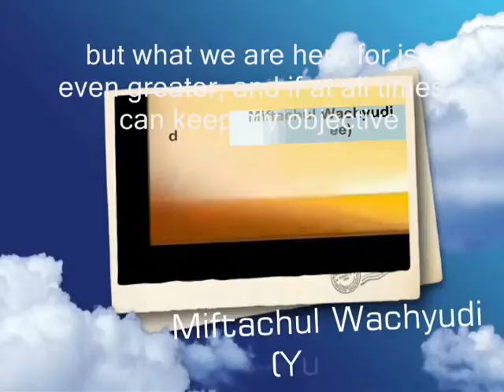what we are here